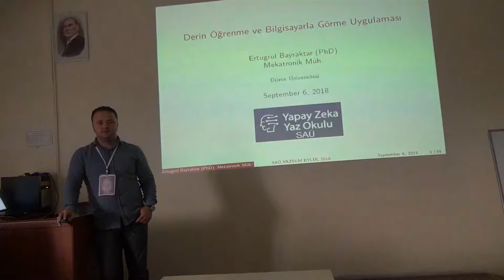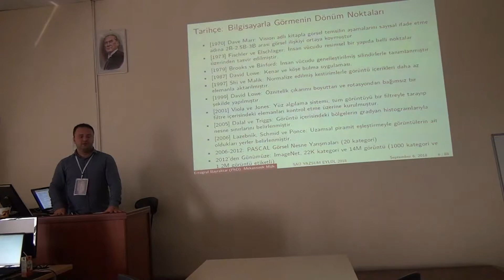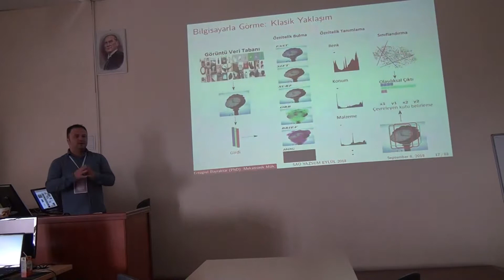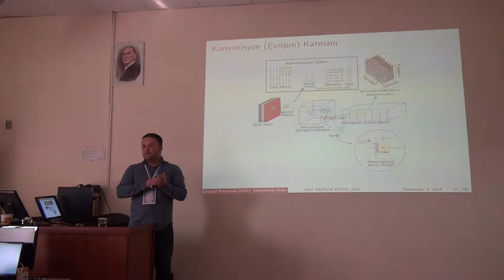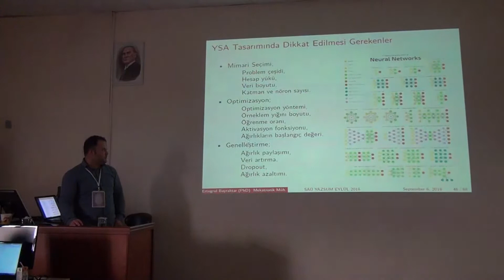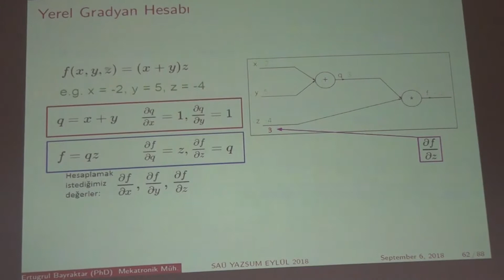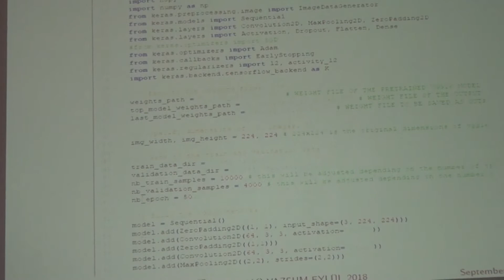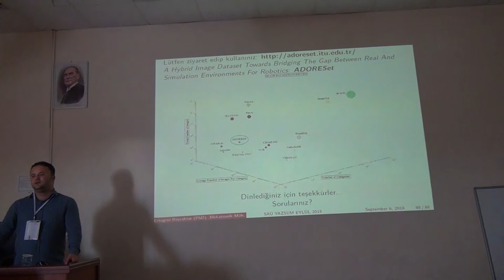Derin Öğrenme ve Bilgisayarla Görme Uygulaması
Dr. Öğr. Üyesi Ertuğrul Bayraktar